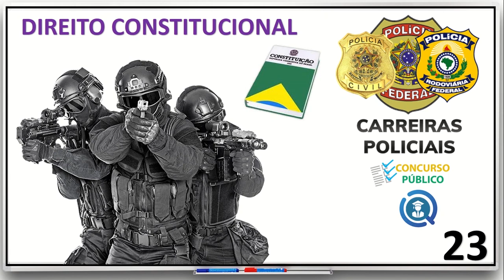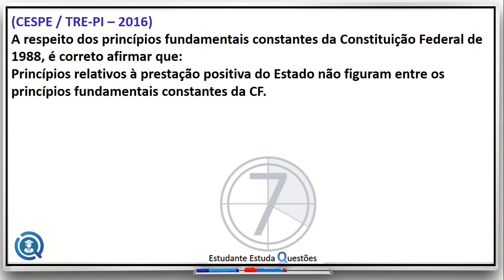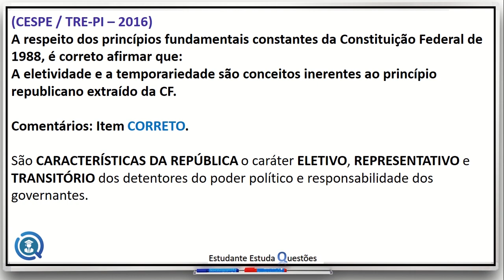#23 - DIREITO CONSTITUCIONAL, QUESTÕES DE CONCURSO, PROJETO CARREIRAS POLICIAIS